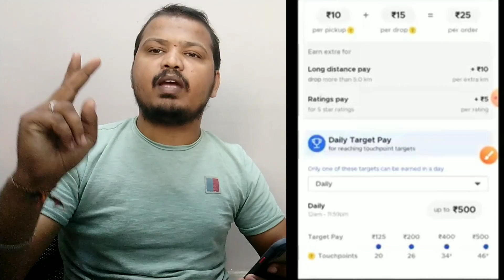ಜೋಮ್ಯಾಟೋ ಬಾಯ್ಸ್ ಗೆ ಅನ್ಯಾಯ || New Rate Card || Zomato Boy Salary In Kannada || 2022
ಧನ್ಯವಾದಗಳು